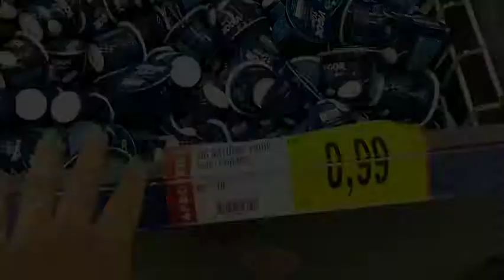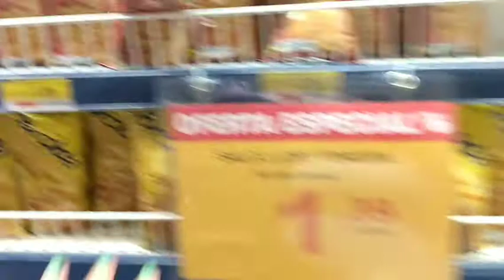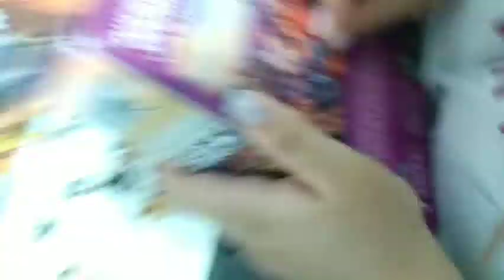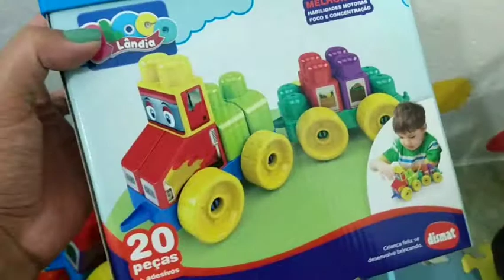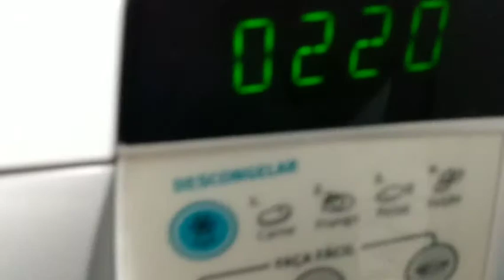FESTA DO PIJAMA- ESPECIAL DIA DAS CRIANÇAS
oi amadinhos tudo bom com vcs? espero que sim! espero que gostem do vídeo da nossa noite simples da festadopijama um beijo.

me sigam no Insta: @bycarolfalves